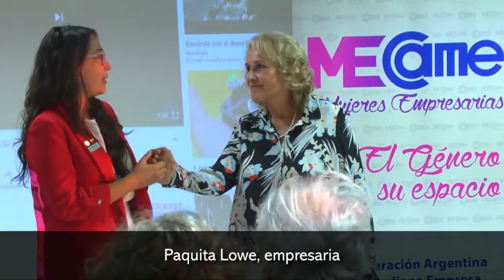44 años de trayectoria Paquita Lowe, empresaria